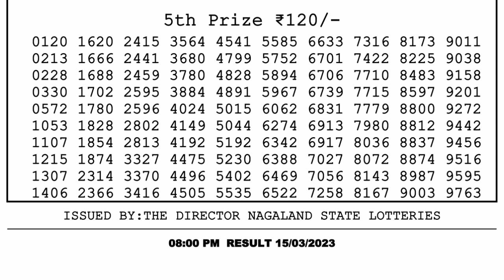Dear Lottery Sambad 8pm today 15.03.23 Nagaland State Lottery Result